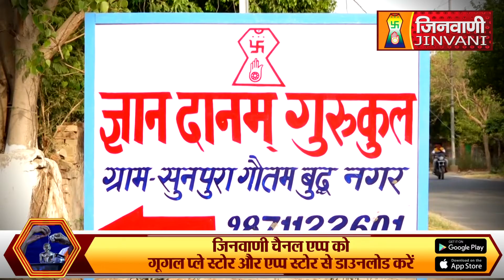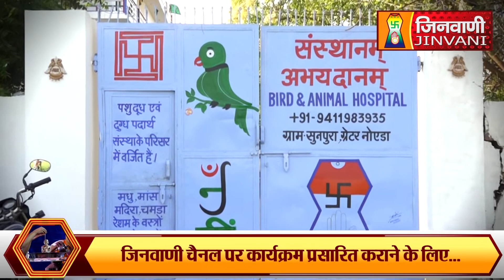Abhishek Shantidhara 14 April 2023 Sunpura Noida (U.P) A08381